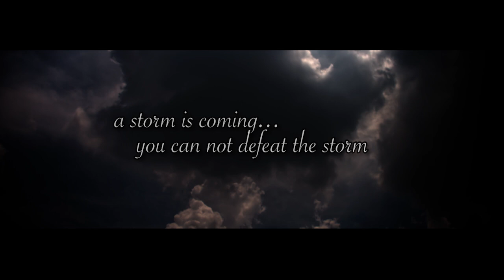Trumpy Bear - Official Commercial!